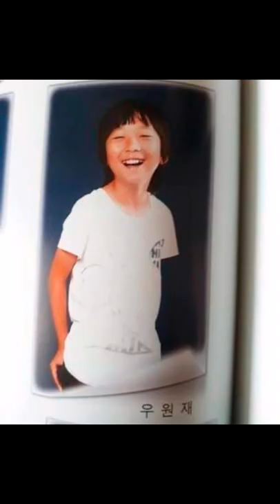Woo Won Jae BIG FAN for the HAPPY_WOO_DAY 2021